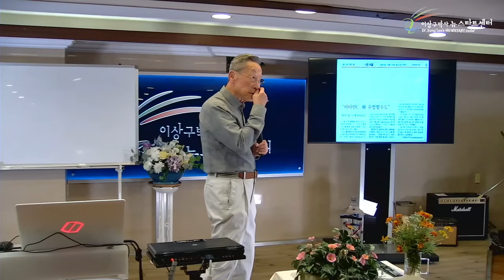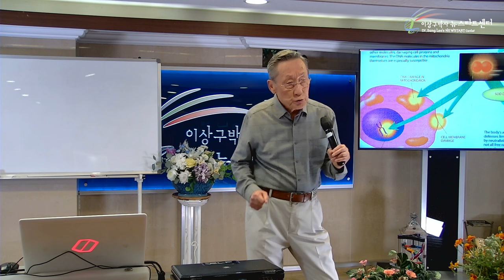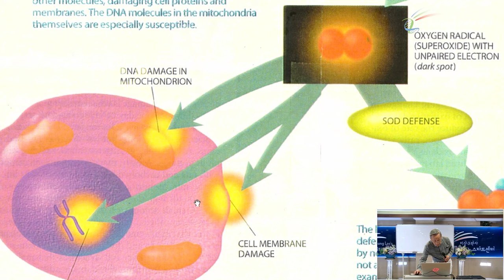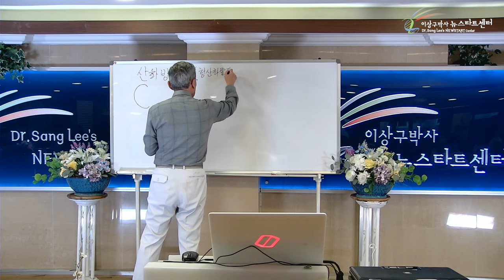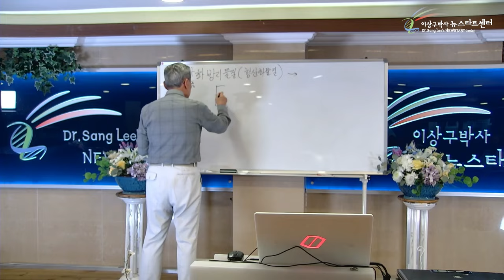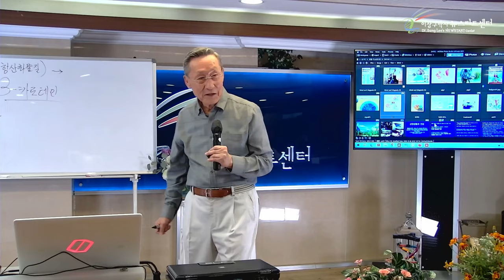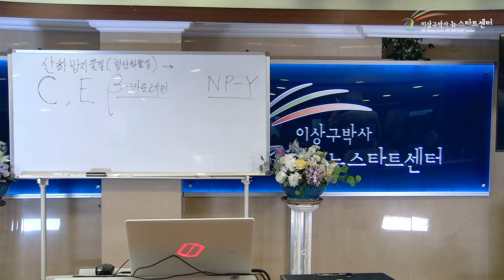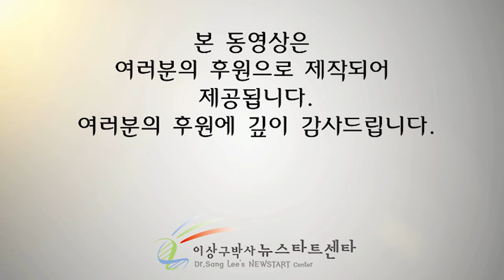[뉴스타트 건강강의 12강] 항암제의 발전상